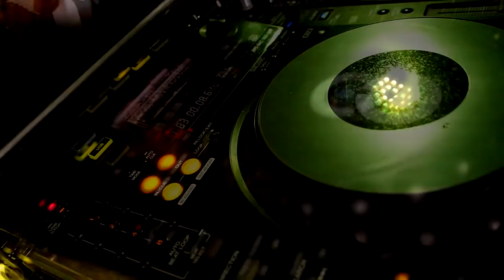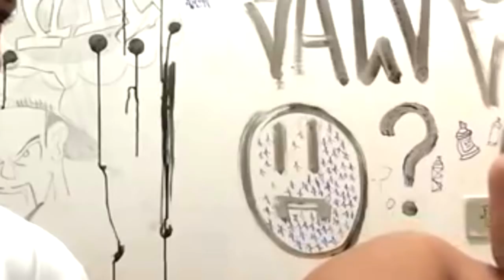24 HORAS BV / NIVER DJ MATHEUS BK COM MC KAIO E MC FROG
VOCÊS QUERIAM VÍDEO GRANDE ??
ENTÃO AÍ ESTÁ...
SAIU VIDEOZÃO DO NIVER DO MATHEUS BK, GALERA NA BALADA A MAIS DE 24HS SEM BEIJAR NINGUÉM RSRS.

O VÍDEO ESTÁ BEM LEGAL.

MC KAIO CANTANDO SEU SUCESSO BARULHAR
MC FROG CANTANDO .. EMOCIONADO EMOCIONOU E OUTROS SUCESSOS.